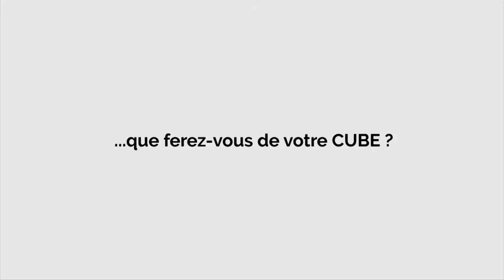Un BUREAU dans mon CUBE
#‎imagine‬ ‪#‎uncubedansmonjardin
‪#‎globaldesign‬ ‪#‎tabarylelay‬
‪Crédits photos et vidéos #‎nuancesbook‬ Montage ‪#‎kerbyproduction‬
Frédéric Tabary, Jean-Charles Le Lay, Jean Gab, Isabelle Thoa FR, Kerby Kp